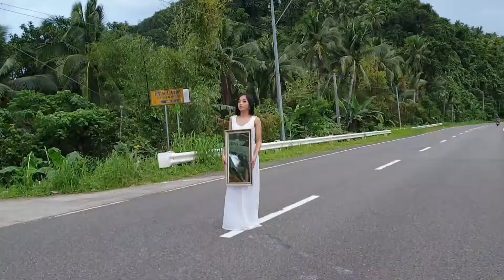Behind the Scene || Mirror mirror on the road || by AR D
SECLUSION"

"Go into seclusion and rest your mind on the silence."  - D. Mittra

In Frame: Zyrah Allysha Jean Baldago
Hair & Make-up Artist: Rod Cebricus
Gear Used: Sony A7RII // Sony Carl Zeiss Sonnar T* FE 55mm F1.8

📌 LYKA App: @ardphotography

AR D

Please do comment if you have further questions. :)

AR D